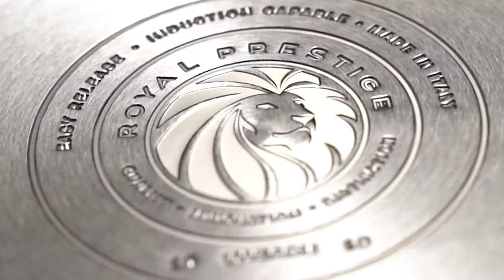¡Llegaron los nuevos Sartenes Deluxe Easy Release!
¡Llegaron a 🇩🇴 los nuevos Sartenes RoyalPrestige Deluxe Easy Release! 😍🍳 Contacta a un Distribuidor Autorizado para más información